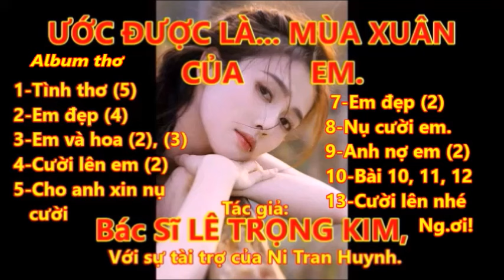ƯỚC LÀ MÙA XUÂN CỦA EM. THƠ, T/G: BS LÊ TRỌNG KIM. VIDEO CÓ BỊ NGỪNG GIÂY LÁT. XIN LỖI QUÝ VỊ.